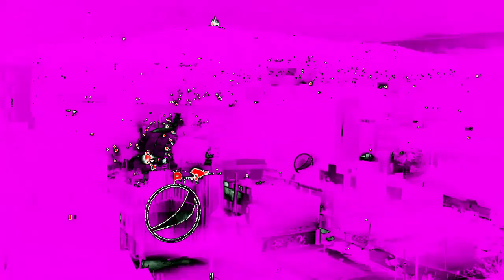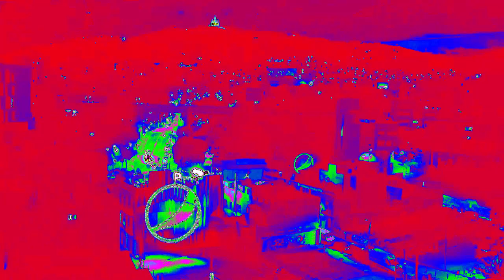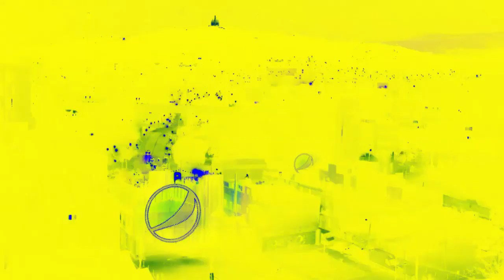Pepsi Albania Logo (2015) Effects | Inspired By AMC Logo Effects